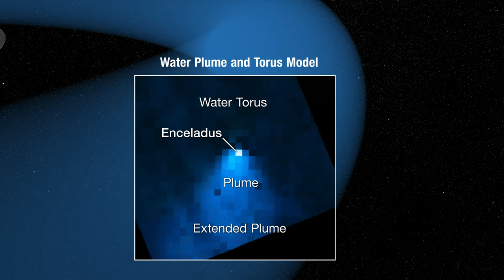Enceladus Plume and Torus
Researchers using the NASA/ESA/CSA James Webb Space telescope recently discovered a plume jetting out from the south pole of Saturn’s moon Enceladus and extending more than 40 times the size of the moon itself. This animation illustrates how the moon’s water plumes feed the moon’s torus. By analysing the Webb data, astronomers have determined roughly 30 percent of the water stays within this torus, and the other 70 percent escapes to supply the rest of the Saturnian system of water.

Credit:
NASA, ESA, CSA, G. Villanueva (NASA’s Goddard Space Flight Center), A. Pagan (STScI), L. Hustak (STScI)